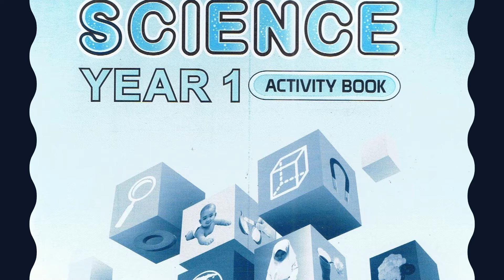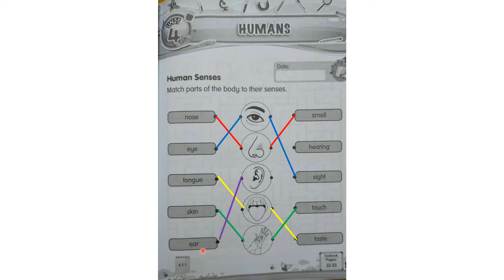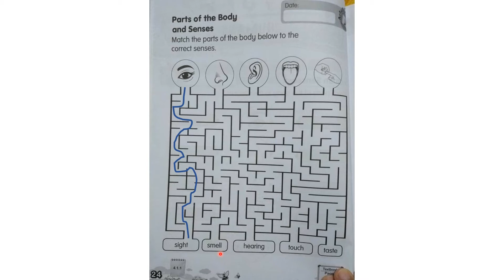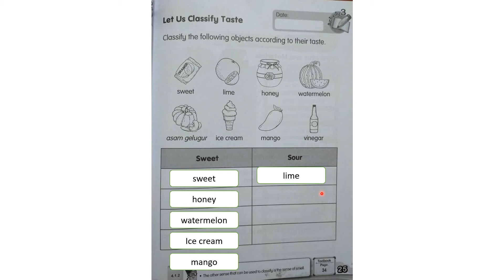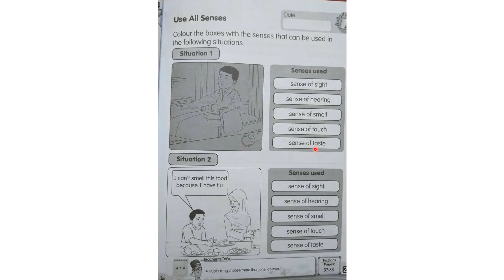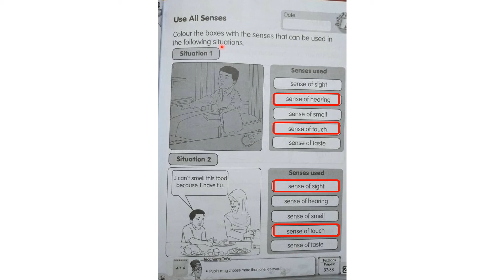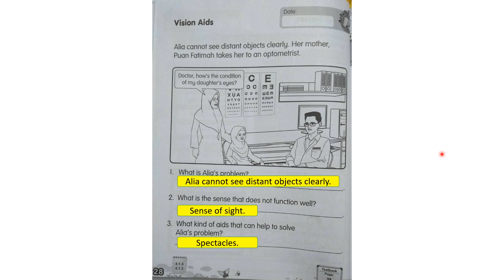Science Year 1 Human senses (Activity book 23-28)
Discussion on activity book